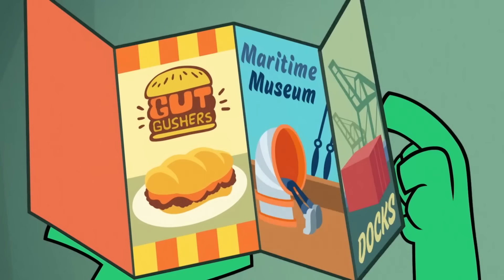When the Titans Went to Los Angeles | Teen Titans Go! | Cartoon Network UK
The Titans found a good deal for a trip to California.

- Play free Teen Titans Go! Games